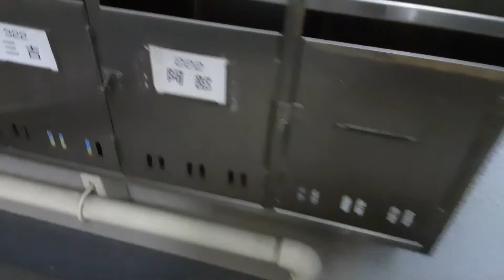2020年5月13日